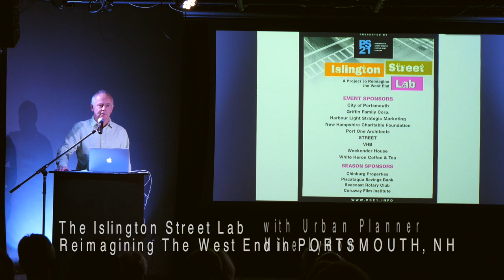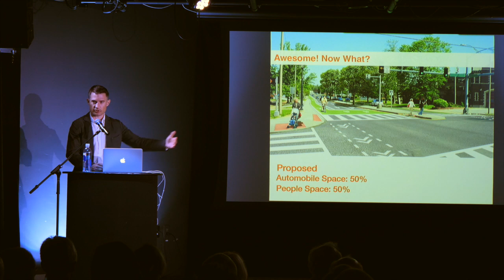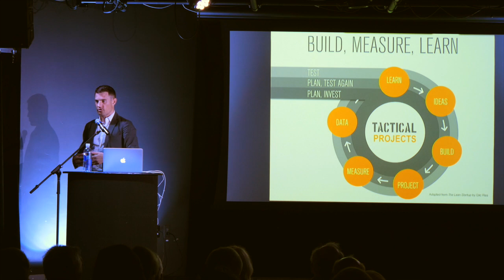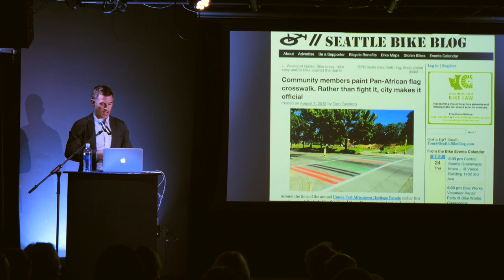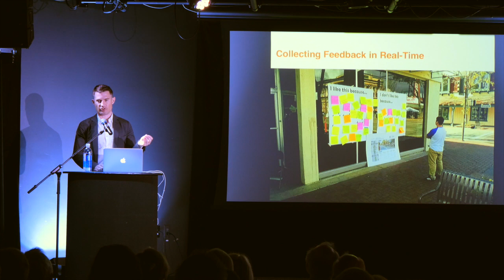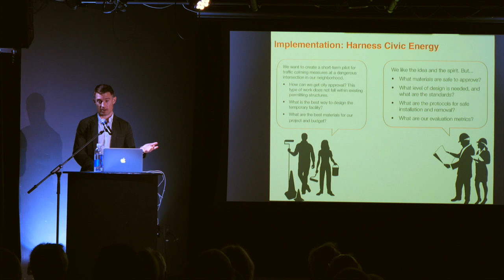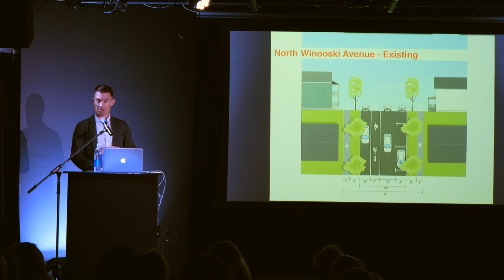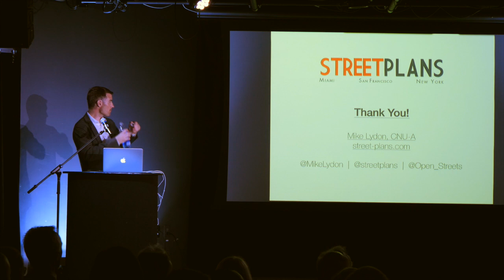Mike Lydon onTactical Urbanism at PS21Portsmouth Smart Growth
Mike Lydon of the Street Plans Collaborative, a leading figure in the
"tactical urbanism" movement, explains in a talk in Portsmouth NH at 3S Artspace how community-driven experiments are helping residents improve neighborhoods in urban environments around the world.

The talk spotlights a Portsmouth project called "Islington Street Lab," in which temporary and inexpensive measures like street striping and
landscaping were used to demonstrate what residents and business owners thought could be done to improve walkability and vitality along the heavily traveled thoroughfare.